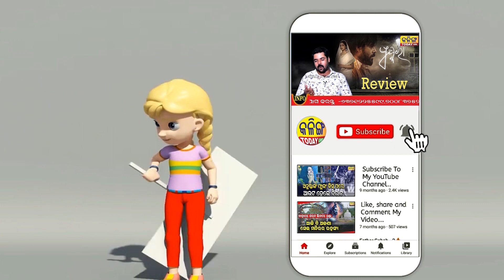ଶୁଭମନଙ୍କ ଠାରୁ ଏତେ ବର୍ଷ ବଡ଼ ସାରା